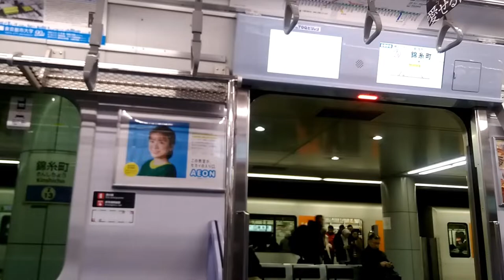【終点駅下車】東京メトロ半蔵門線車内（東急車両）錦糸町駅から押上駅下車 Hanzomon Line Kinshicho Station to Terminal Oshiage Station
[Get off at the terminal station] Get off at Oshiage Station from Kinshicho Station on the Tokyo Metro Hanzomon Line (Tokyu vehicle)